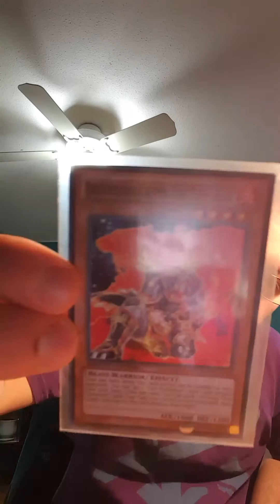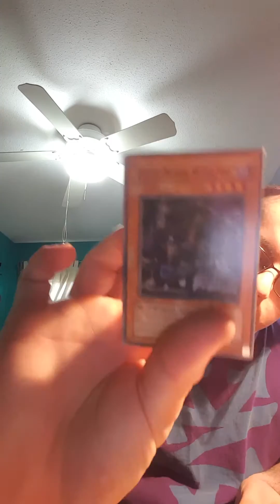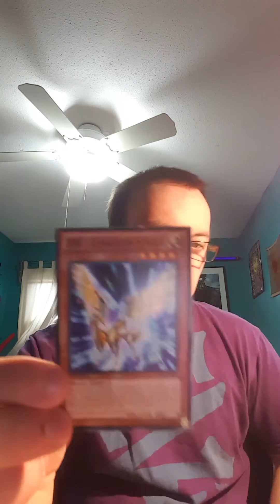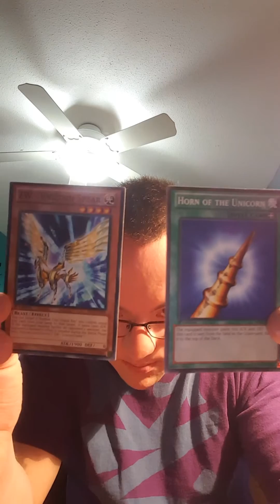Yugioh cards of beast warrior deck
Beast warrior deck of yugioh cards